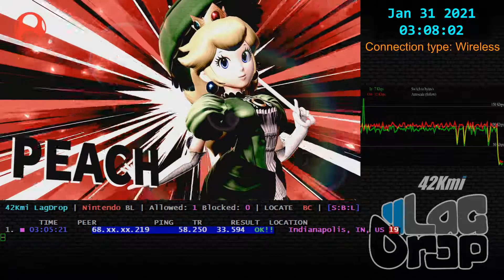SmashBros - 2021-01-31 - 10.1.0 - Ray [Indianapolis, IN, US] lag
Peach ditto